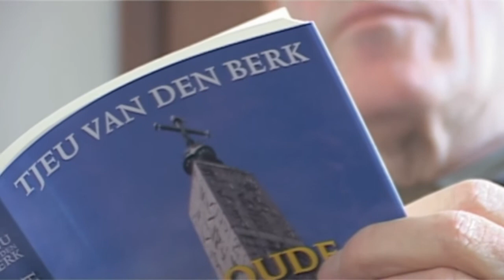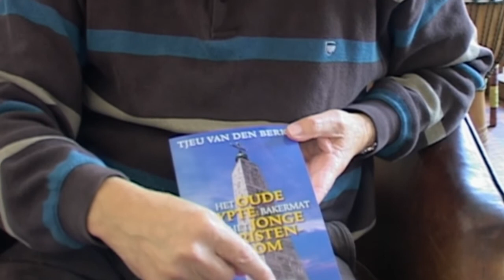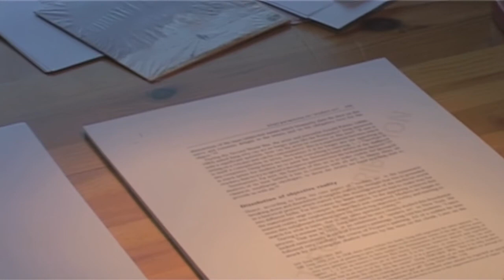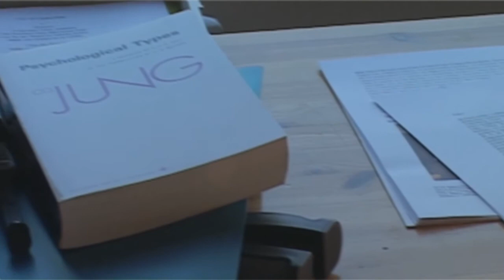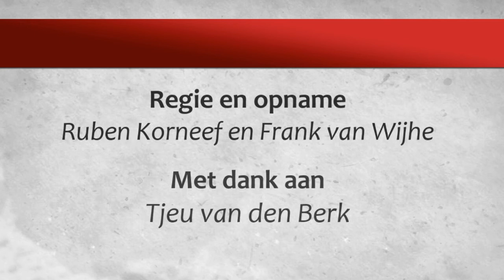Komt het vroege christendom uit het Oude Egypte?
Ga mee terug naar de bronnen van de Nijl: niet in het orthodoxe Jeruzalem, het klassieke Athene of het wettische Rome, maar in de smeltkroes van het gnostieke, Egyptische, Alexandrië ontstonden de grote mythen van het jonge christendom. Daar ontleende een groep vrijzinnige joden, zij het meestal onbewust, hun identiteit aan een drieduizend jaar oude religie.

In Het Oude Egypte: bakermat van het jonge christendom staat Tjeu van den Berk stil bij de oeroude archetypische beelden die volgens hem aan de overeenkomsten tussen de Egyptische religie en het christendom ten grondslag liggen. Hij stelt de vraag waar die typisch on-joodse thema's in het christendom vandaan komen: een drieëne godheid, een vader die een zoon voortbrengt, een kind dat uit een maagd geboren wordt, god en mens is, sterft, afdaalt in de onderwereld en na drie dagen verrijst. Van den Berk toont aan: de mythe van Christus is een geschenk van de Nijl!

Want de zaak zelf die nu 'christelijke religie' heet, bestond reeds bij de Ouden en is er sinds het begin van het menselijk geslacht altijd geweest. Totdat Christus zelf in het vlees kwam. Toen begon men de ware religie, die reeds bestond, 'christelijk' te noemen. - Augustinus